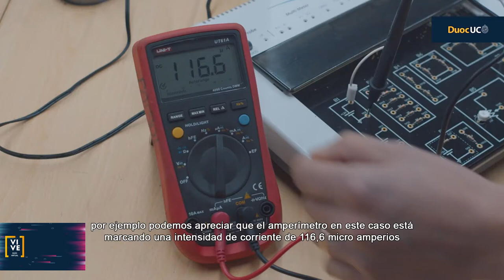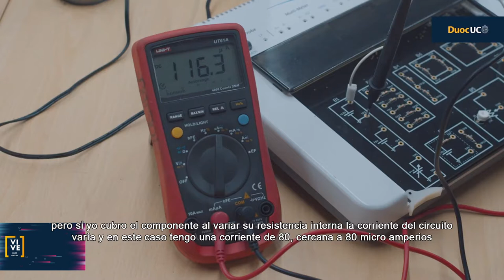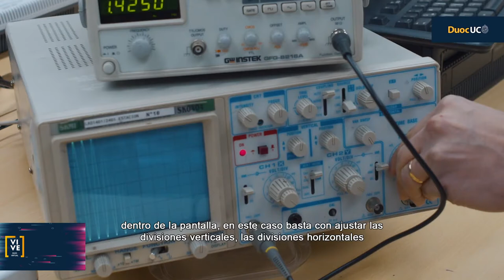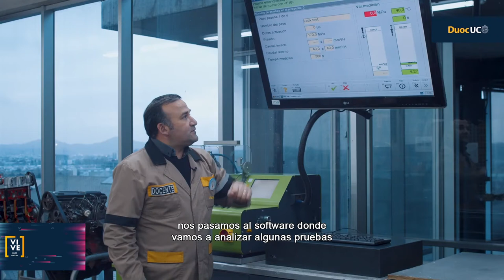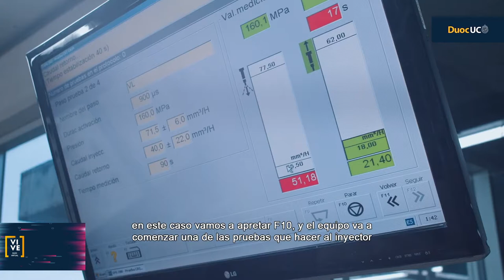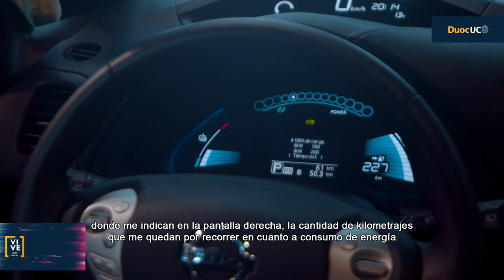Escuela de Ingeniería - Mecánica